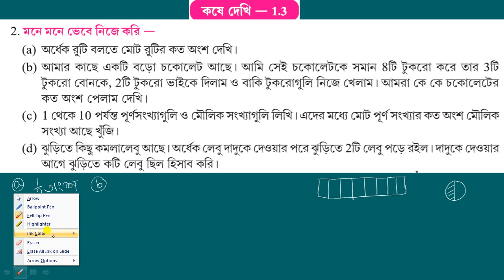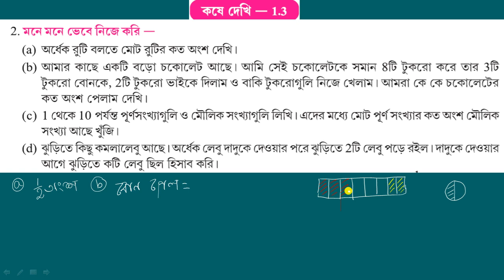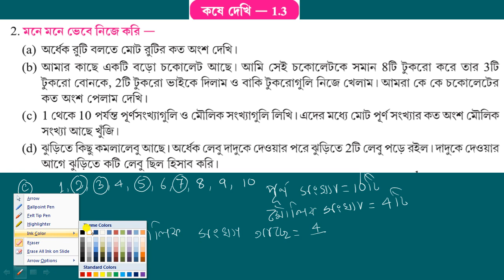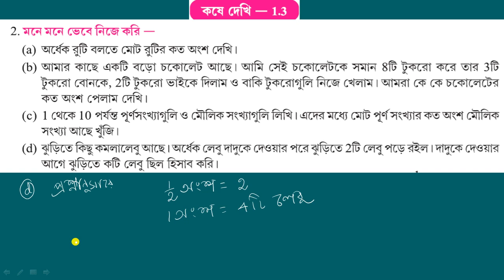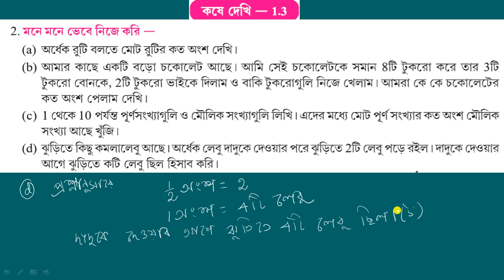WBBSE,MATHS,CLASS-VI, পূর্ব পাঠের পুনরালোচনা , ভগ্নাংশ , KOSE DEKHI-1.3,Q.NO-2(a) to (d)